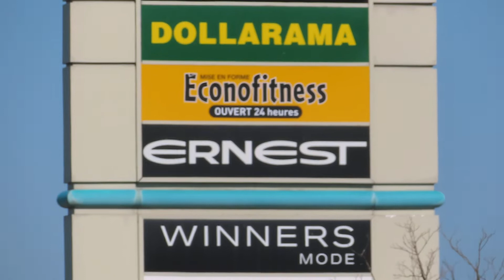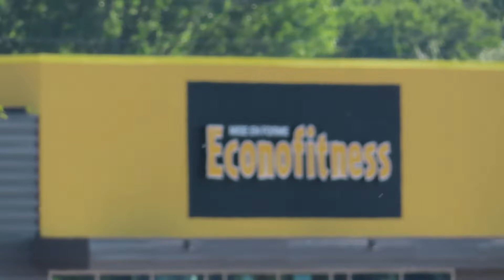Joliette, Galeries Joliette #12 / Joliette, Galeries Joliette #12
Joliette, Galeries Joliette, juin 2022 /
Joliette, Galeries Joliette, June 2022